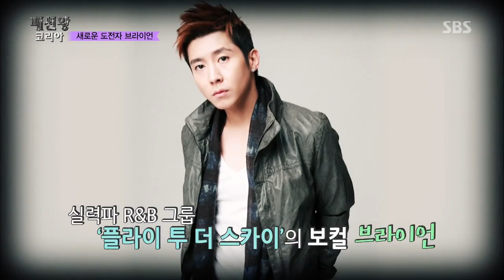브라이언, 붐 대신 합류 @패션왕 코리아 5회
SBS 패션왕 코리아 fashion king korea 5회(Ep.5)
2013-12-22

총 8명의 스타들이 전문 패션 디자이너들과 한팀이 돼 패션 아이템의 기획, 디자인, 제작에 참여해 배틀을 펼치는 형식의 프로그램